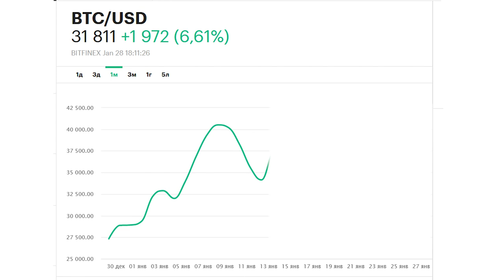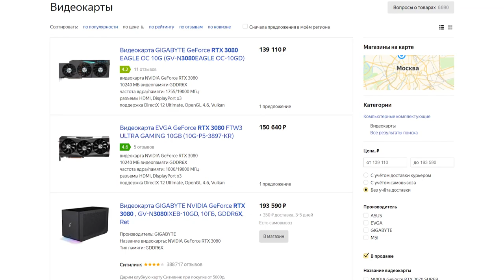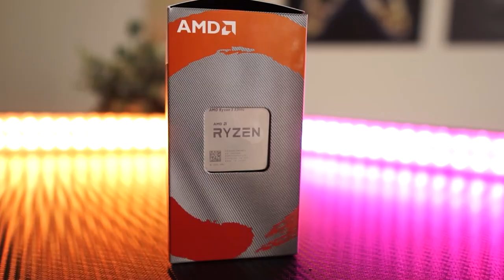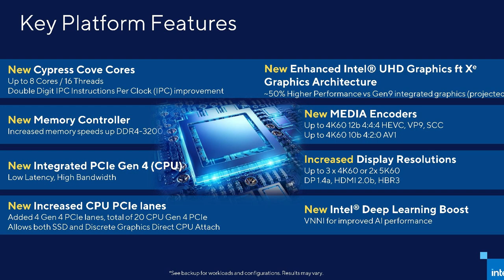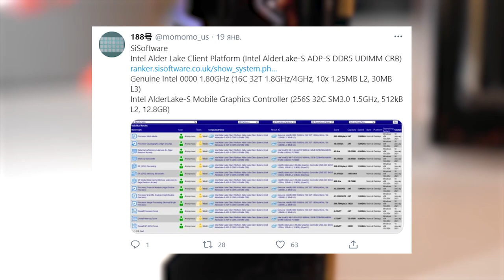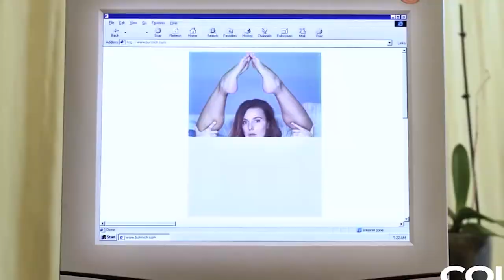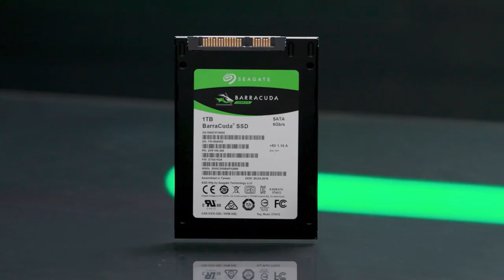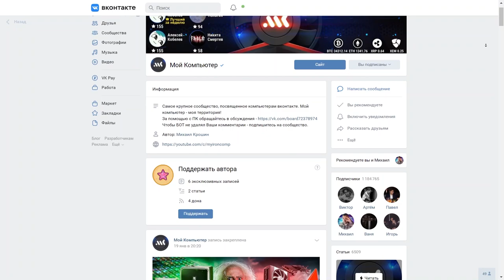Апгрейд ПК в 2021 возможен?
Конец 2020 года оказался бурным — это и вторая волна короны, которая снова разогнала народ по домам, и бумажные релизы новых процессоров и видеокарт от AMD и Nvidia. К тому же вышли новые консоли, PS5 и Xbox Series, и это уже повлекло за собой рост системных требований: так, народная GTX 1060, которая долгое время рекомендовалась для игр, в новом ужастике The Medium числится уже в минималках.
Статистика Steam тоже не утешает — доля 4-ядерных CPU продолжает падать, а 6-ядерные и 8-ядерные решения занимают уже половину рынка игровых процессоров. А ведь есть еще и тяжелый Cyberpunk 2077… Короче говоря, желание проапгрейдить свой ПК появилось у многих. Но стоит ли это делать сейчас? Что именно можно обновить в своем компьютере на данный момент? На эти и другие вопросы мы ответим в этом видео.